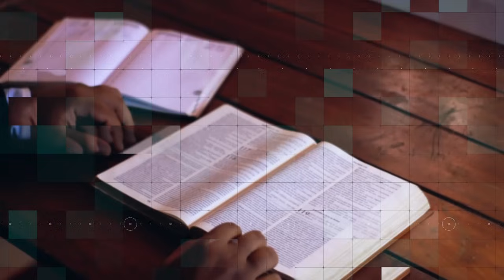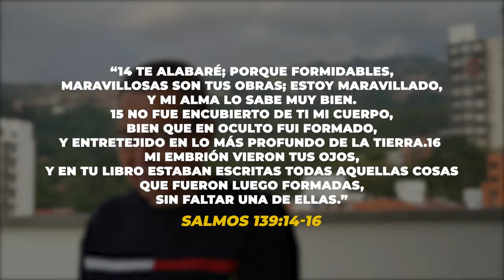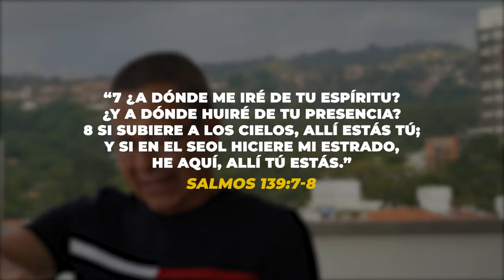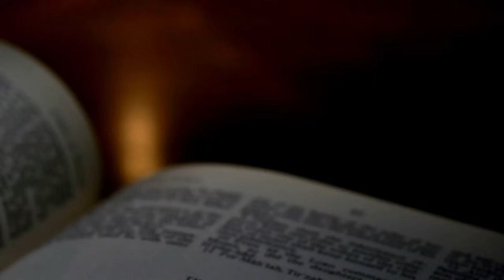DANIEL HERRERA | LECCIÓN ESCUELA SABÁTICA | ENERO 21-2024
Lección 4 | Domingo 21 de enero
NO FUERON ENCUBIERTOS DE TI MIS HUESOS
Lee Salmo 139:1 al 18. ¿Cómo describe poéticamente el poder (Sal. 139:1-
6), la presencia (Sal. 139:7-12) y la bondad (Sal. 139:13-18) de Dios? ¿Qué dice
la grandeza de Dios acerca de sus promesas?
¿Alguna vez quisiste ayudar a alguien, pero no tenías medios? Del mismo
modo, algunos intentaron ayudarte, pero no comprendieron tus necesidades. A
diferencia incluso de las personas más afectuosas y con las mejores intenciones,
Dios nos conoce perfectamente y sabe quiénes somos, cuáles son nuestras
circunstancias, y también cuáles son los medios para ayudarnos. Por eso, sus
promesas de ayuda y liberación no son temas superficiales, sino certezas firmes.
El conocimiento que Dios tiene del salmista es tan grande y único que ni
siquiera el vientre de su madre podría ocultarlo de Dios (Sal. 139:13, 15). El co-
nocimiento divino abarca el tiempo (Sal. 139:2), el ser interior (Sal. 139:2, 4) y el
espacio (Sal. 139:3): toda la existencia del salmista. El maravilloso conocimiento
de Dios proviene del hecho de que él es el Creador y de su estrecha relación con
las personas, y se manifiesta en su cuidado por ellas.
Esta maravillosa verdad de que Dios nos conoce íntimamente no debe asus-
tarnos, sino impulsarnos a los brazos de Jesús por lo que él ha logrado por no-
sotros en la Cruz. Porque por la fe en Jesús se nos ha dado su justicia, “la justicia
de Dios” mismo (Rom. 3:5, 21).
La presencia de Dios se pone de relieve al describir que Dios llega hasta el
“sepulcro” (sheol) y las “tinieblas” (Sal. 139:8, 11, 12), lugares en los que Dios no
suele habitar (Sal. 56:13). Su presencia también se representa como si tomara
“las alas del alba” (este) para llegar “hasta el extremo del mar” (oeste) (Sal. 139:9).
Estas imágenes transmiten la verdad de que no hay lugar en el Universo donde
podamos estar fuera del alcance de Dios. Aunque Dios no forma parte del Uni-
verso, como algunos creen, está presente en él, pues no solamente lo ha creado,
sino también lo sostiene (ver Heb. 1:3).
Como aquel que sabe todo sobre nosotros, Dios puede ayudarnos y restau-
rarnos. El nuevo descubrimiento de su grandeza provoca en el salmista un
estallido de alabanza y confianza renovada. Acoge el escrutinio divino como el
medio que puede eliminar de su vida todo lo que perturba su relación con Dios.
Para algunos, el hecho de que Dios sepa tanto sobre ellos, incluso sus secretos
más oscuros, puede ser un pensamiento bastante aterrador. ¿Por qué entonces el
evangelio es nuestra única esperanza?